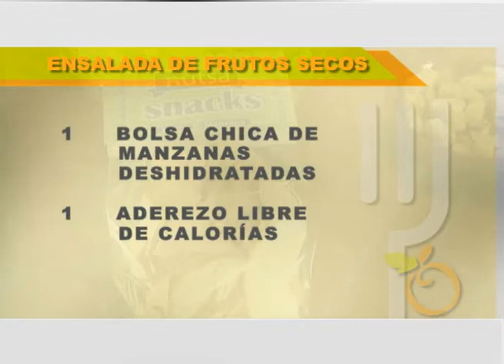SI DE COMER SE TRATA P2 b3.mp4